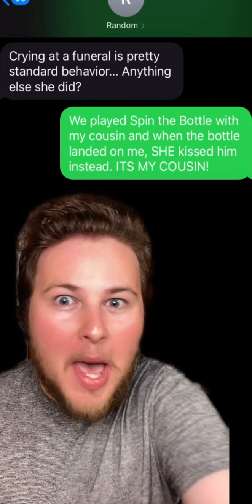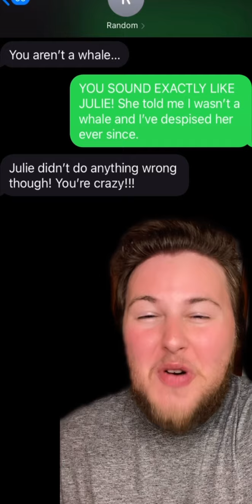Texting Random Numbers!📱😂: EVIL BEST FRIEND?!?!😈😱